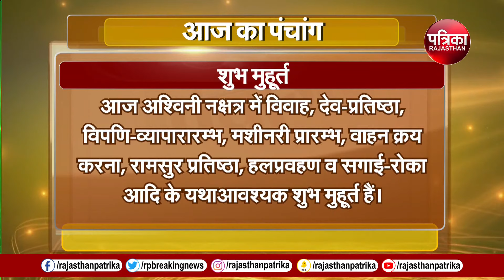Today Panchang | Aaj Ka Panchang | आज का पंचांग | Astrology | 18 January 2024, Thursday